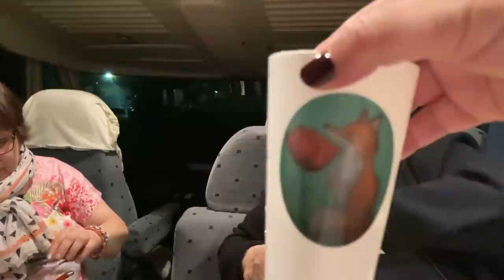Rencontres d'abonnés, de youtubeurs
Nomade = rencontres au gré des étapes. Toujours très agréables d'échanges, rigolades avec un fond de voyageurs dans l'âme.